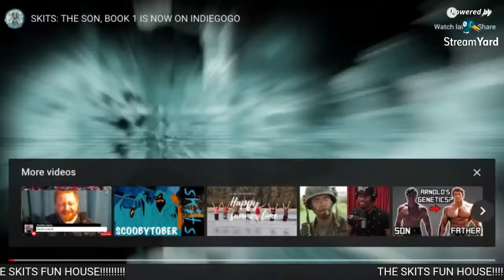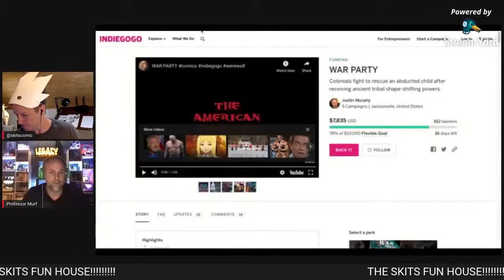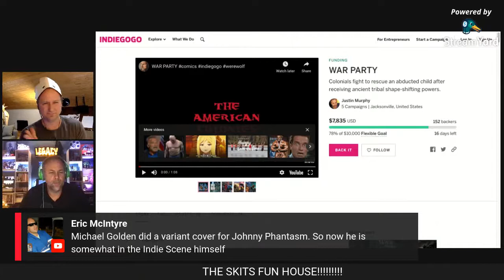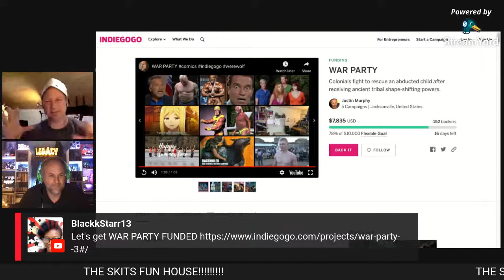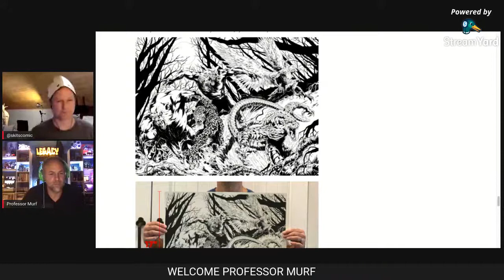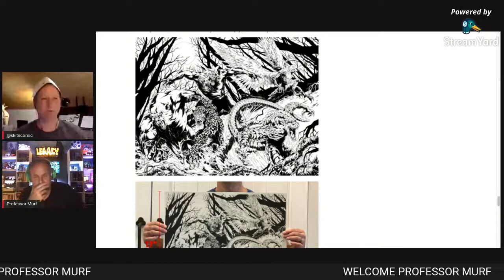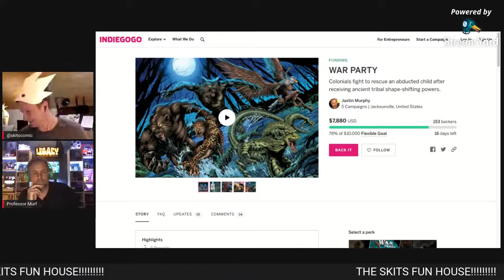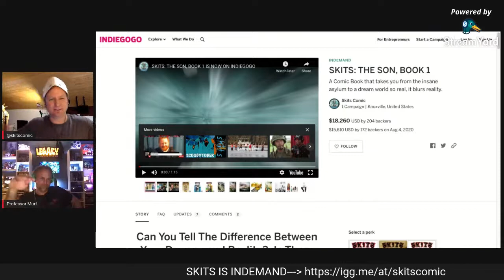The SKITS Fun House w/ Justin Murphy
WELCOME TO THE FUN HOUSE! THE SKITS FUN HOUSE! Don't be fooled by the fun house of mirrors, each artist that comes on the show will enter the FUN HOUSE at their OWN RISK!.